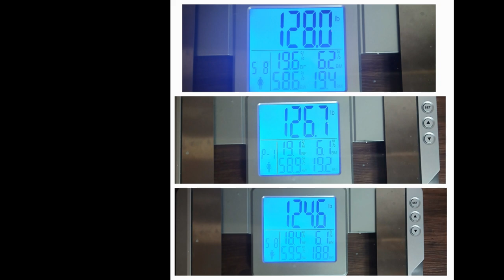Water Fast Day 4 (What to Expect)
Doctor describes her experience with water fasting day 4, health benefits, and tips on how to do it.

Ultima Electrolytes Variety Pack